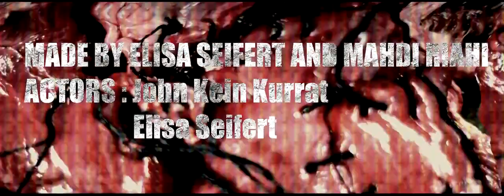"Stripes" [BREAKCORE short film 2014]